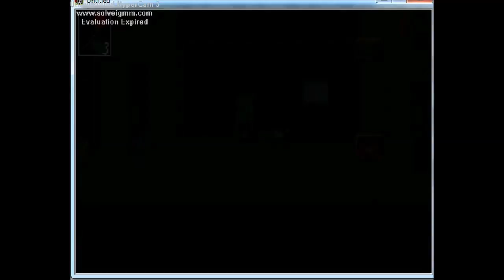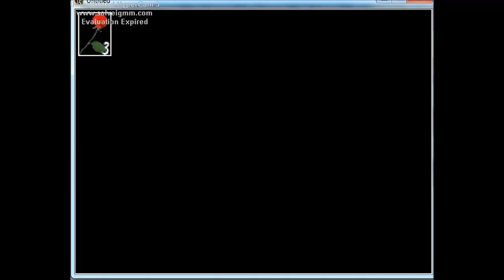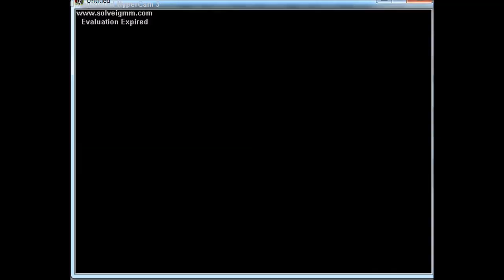Ib (Part 5)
i love this game. 0-0 to da death.